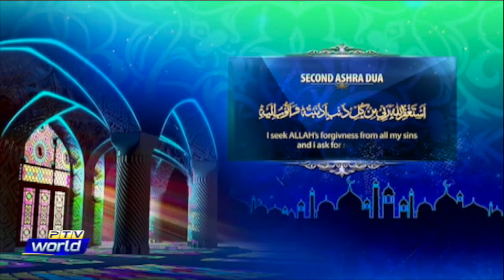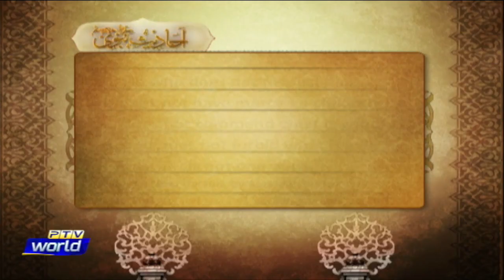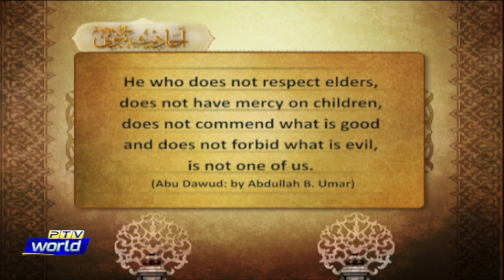Ramzan Pakistan19-04-2022 ''Islamic values and ethics||Power of intention and its Rules of success"